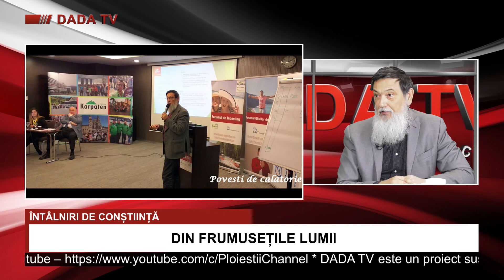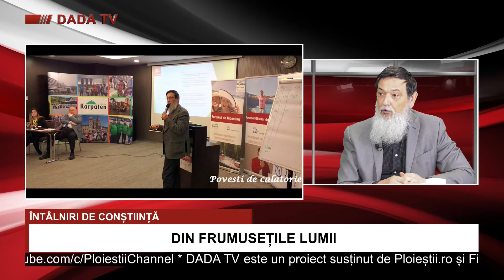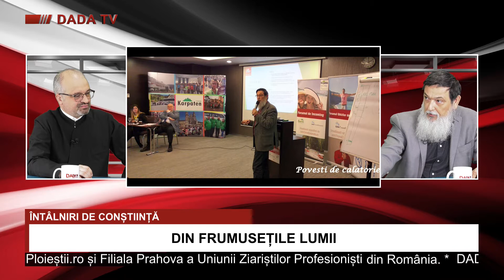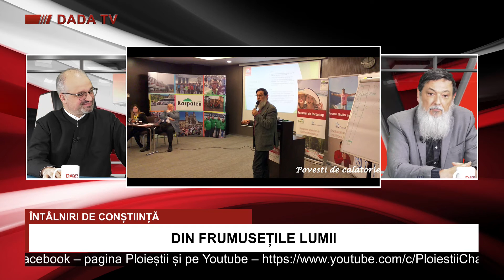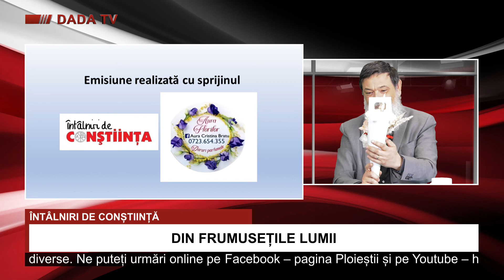DADA TV: Întâlniri de Conștiință - Din frumusețile lumii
În această ediție, preot dr Claudiu BĂZĂVAN vă invită într-o călătorie în jurul lumii alături de un specialist în vacanțe memorabile, Adi VOICAN, CEO BIBI TOURING.